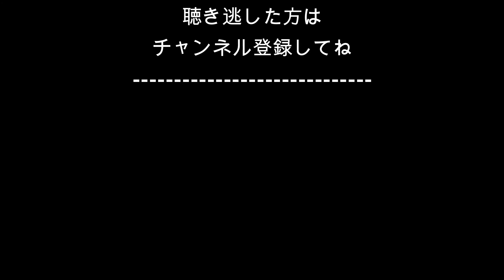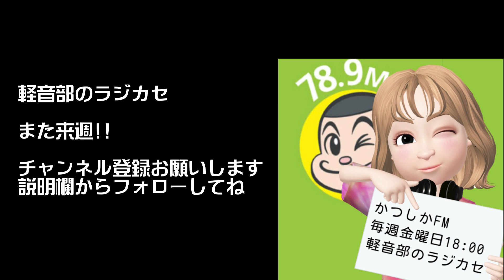軽ラジ2020/11/13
ラジオ番組生放送のアーカイブです。
【OAした曲】
1.Dawn/Flintlock
2.She'd Rather Be With Me/Pat McGlynn's Scotties
3.二人だけのデート/Bay City Rollers
4.Dancing Queen/ABBA
5.Sexy Music/The Nolans
6.Daydream Believer/The Monkees
7.Jolene/Olivia Newton-John
8.ニューヨーク・シティ・セレナーデ/Christopher Cross
9.コンドルは飛んで行く/Simon & Garfunkel
10.What a Wonderful World/Louis Armstrong
11.君の瞳に恋してる/Boys Town Gang